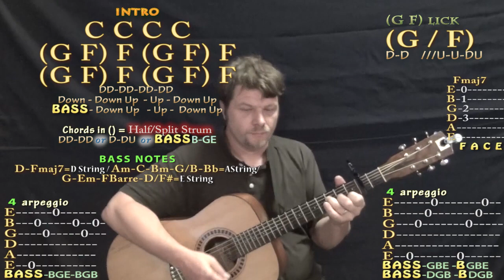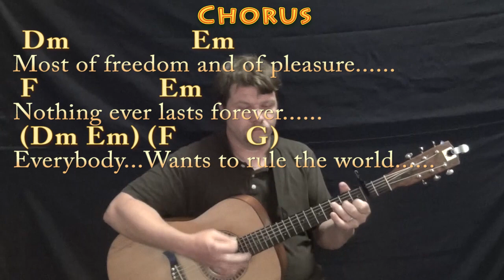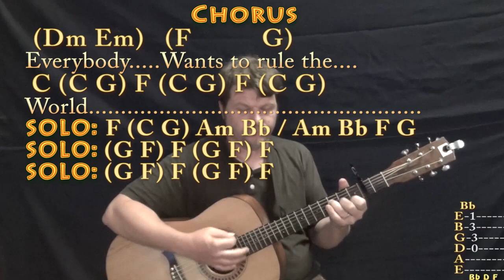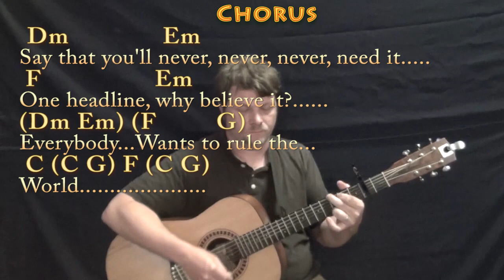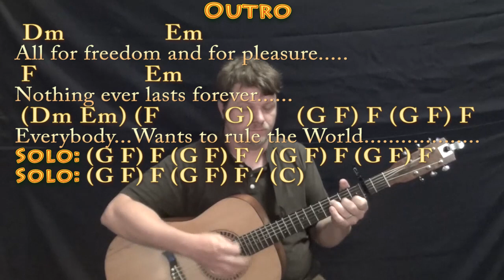Everybody Wants to Rule the World - Guitar Lesson Chord Chart with Chords/Lyrics - Capo 2nd Fret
Capo 2nd Fret. NOTE: The original Tears for Fears recording is about 40cents sharp... I am in standard tuning. C CHART ..By Request of Jim in Chicago. MUNSON BRIGADE SHOUTOUT! .This video brought to you in part by the "Munson Brigade" ... Many thanks to Ann DiBenedetto, Vermell Vain, Rich C, Brett, Will Sword, JPH, Arlene Krassner, Jeanette Adams, Norman Emery,Leopoldo del Castillo-Olivares, Tree of Broken Hearts and Jim in Chicago!!!. Woohootiehoo and Best of luck!